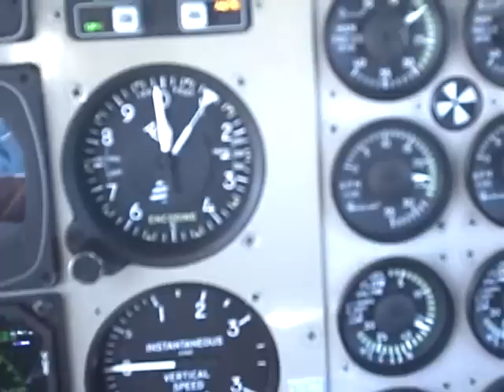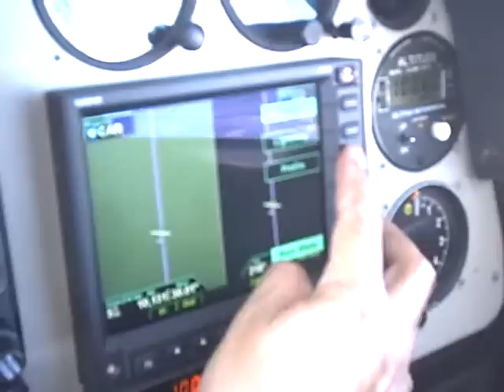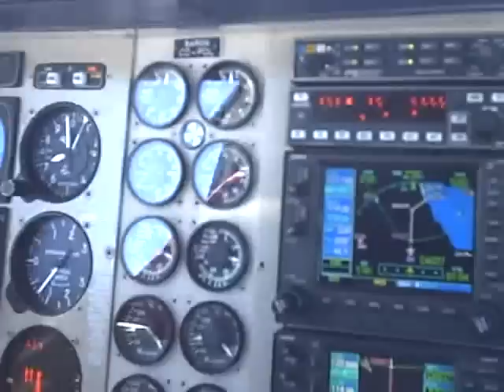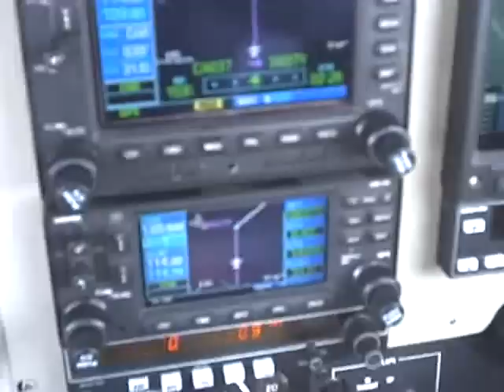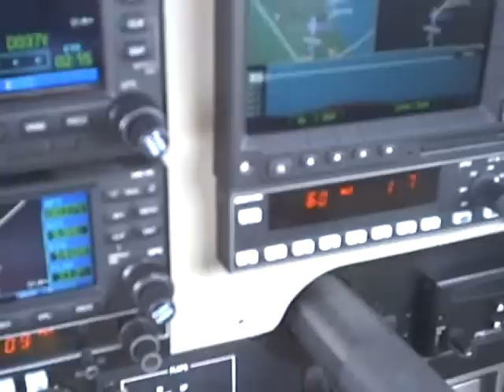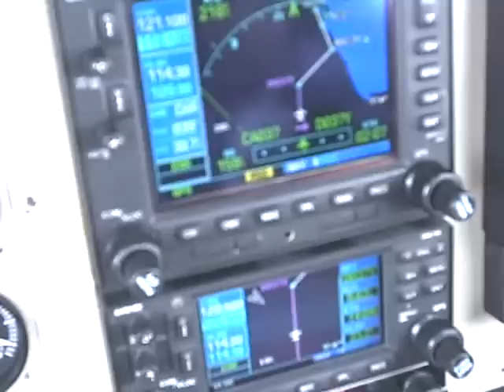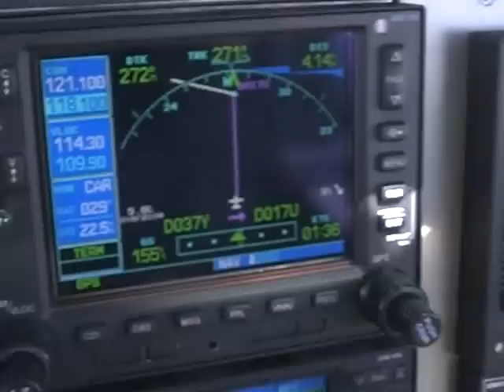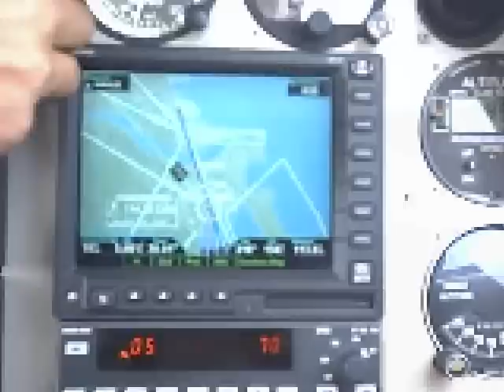Beechcraft Baron 58 IFR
App a Concepcion SCIE STAR 1 - IAC 2